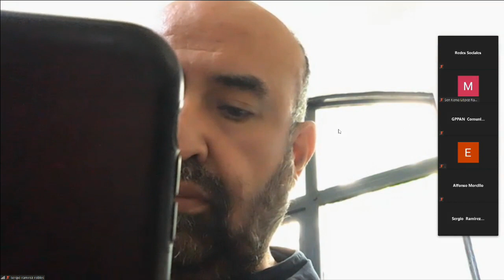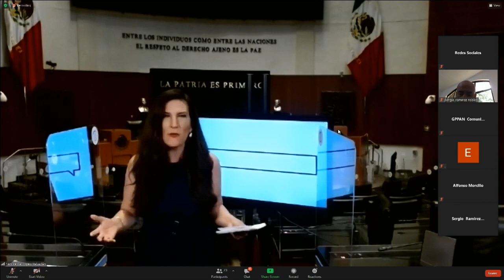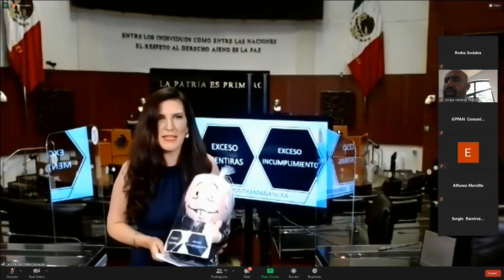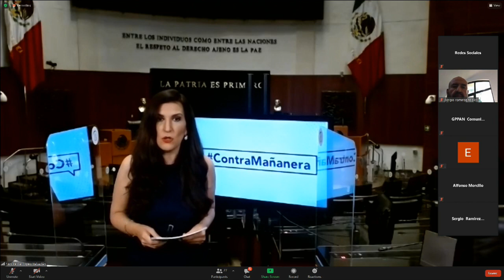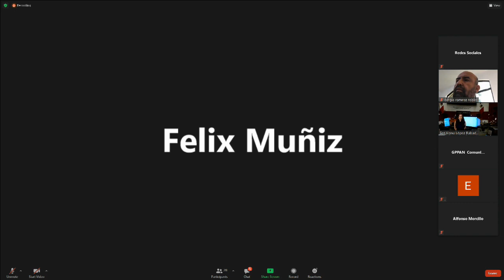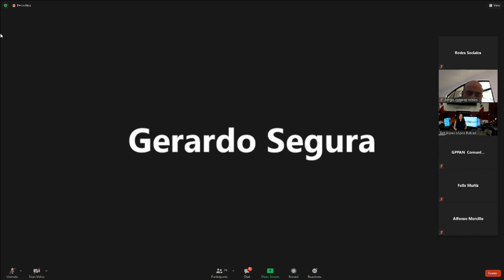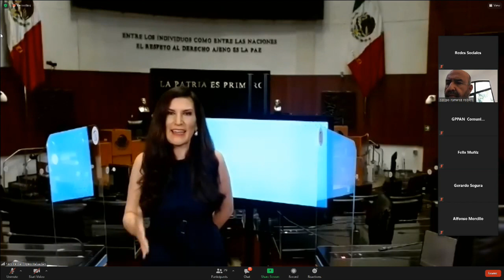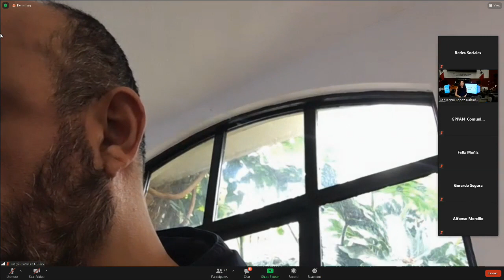Conferencia de prensa de la senadora Kenia López (PAN), del 26 de julio de 2021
Conferencia de prensa de la senadora Kenia López, del PAN, del 26 de julio de 2021